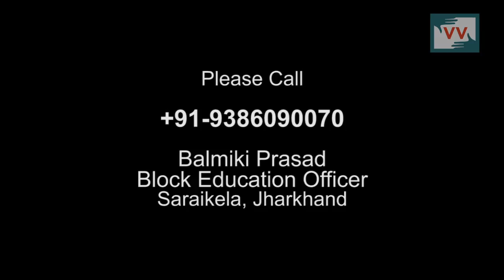Kitchen and toilet facilities not available in school in Lakhandih, Jharkhand - Sujeeta tudu reports